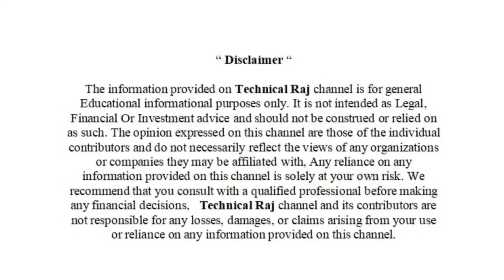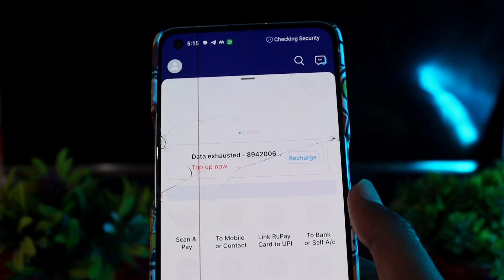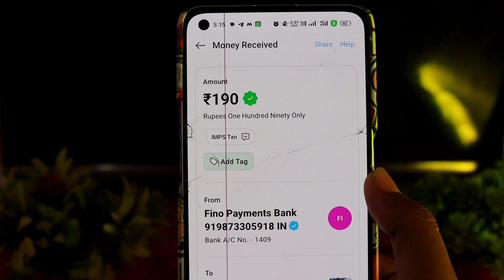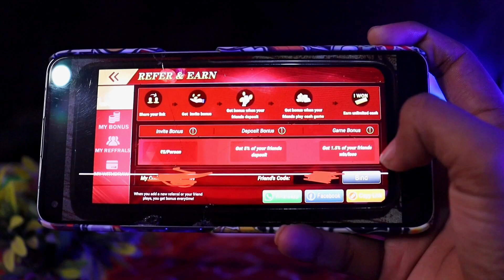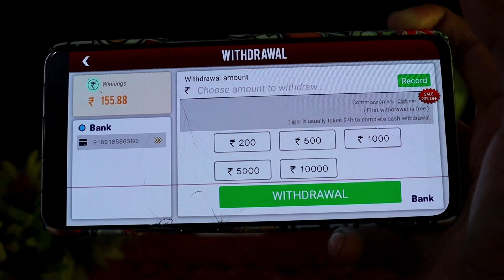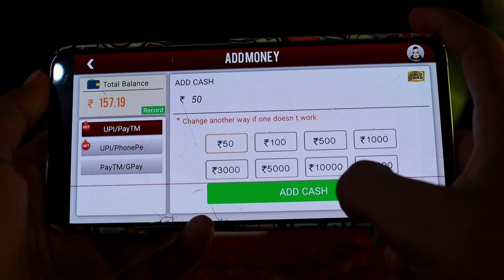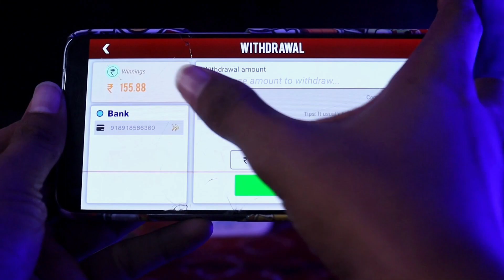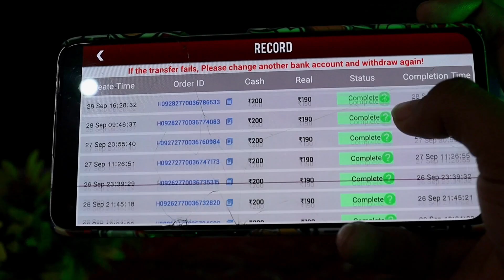Teen Patti Refer Earn 2Lakhs Rs Payment Proof 🔥 | Teen Patti Refer Earn Apk | Best Teen Patti App 🔥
✨ ꜰᴏʟʟᴏᴡ ᴍᴇ ɢᴜʏ'ꜱ ✨

༺ Technical Raj ༻

Teen Patti Refer Earn App Refer Bypass Unlimited Trick
Teen Patti Refer Earn App Hack Trick
Teen Patti Refer Earn App hack
Teen Patti Refer Earn
New TeenPatti Earning App Today 2023
New Rummy Earning App Today 2023
Teen Patti Refer Earn Apk